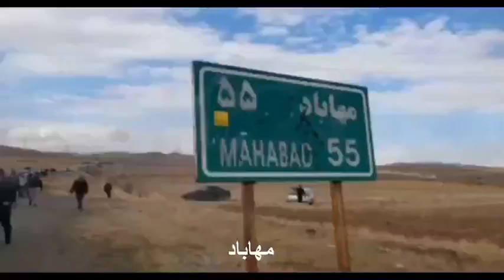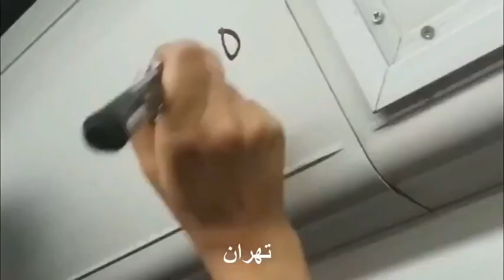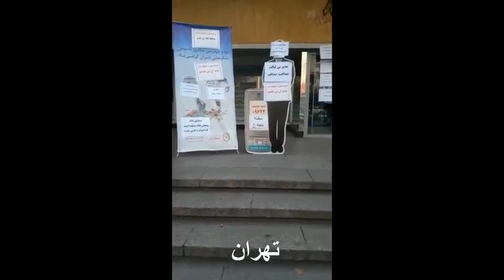شصت و سومین روز قیام سراسری مردم ایران برای آزادی تا این لحظه پنجشنبه ۲۶آبان ۱۴۰۱